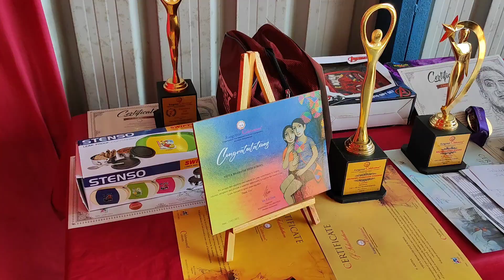Rangotsav celebration Prize Distribution Vidyabharathi High school BHEL Township,RC Puram Telangana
Hello friends,.

ananthasagar, narayanakhed

Metireals::
pencil
plain note book
rabbar

basic lines
howtoimprove handwriting